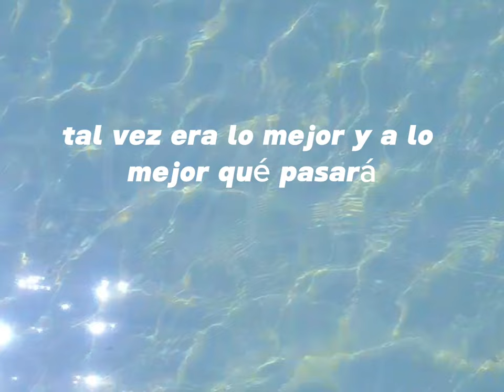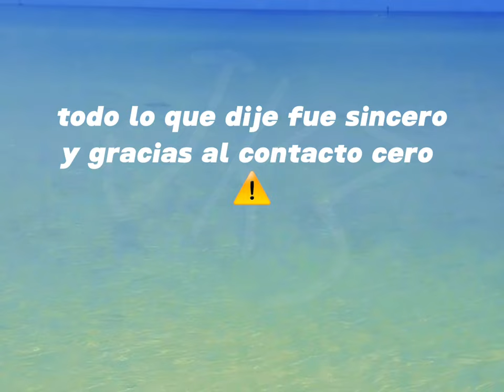Por Suerte (Dicen por ahi que te arreglaste)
Canción compuesta por RODRIGO BOVINO,
el cual se utiliza la INTELIGENCIA ARTIFICIAL,
para la interpretación de los.vocalistas d
el grupo MORAT

sigue a Rodrigo Bovino en todas su refes sociales:)

y Tiktok

Jk3